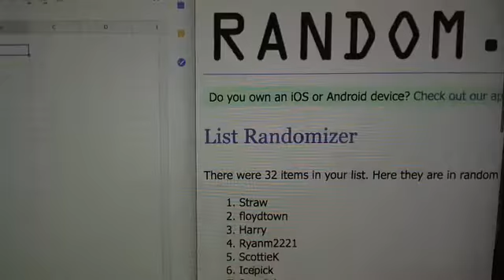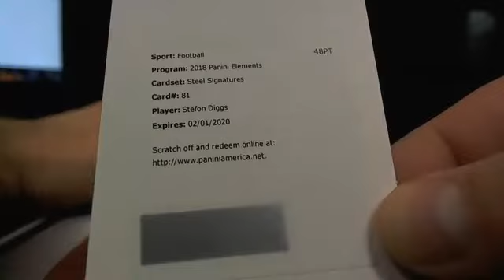UltimateBoxBreaks.com: 2018 Elements Football FREE Rewards Break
UltimateBoxBreaks.com: 2018 Elements Football FREE Rewards Break - Captured Live on Ustream